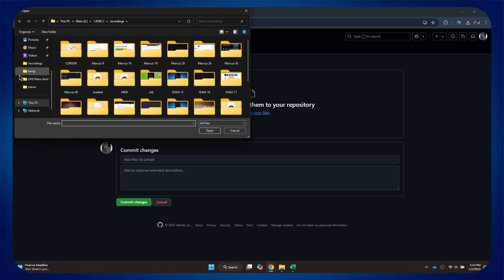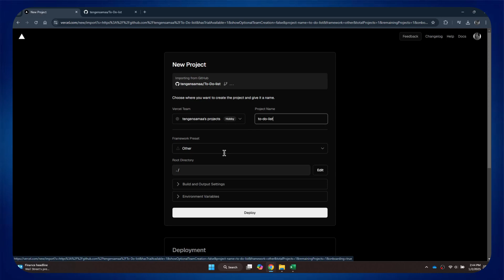How To Deploy Github Project On Vercel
Ready to deploy your GitHub project to Vercel and showcase your work online? This step-by-step guide will show you how to deploy your GitHub repository to Vercel with ease, enabling automatic deployments and seamless integration.

In this video, you'll learn:

How to connect your GitHub repository to Vercel
Step-by-step instructions to deploy your project on Vercel
Tips for managing automatic deployments and optimizing your project on Vercel